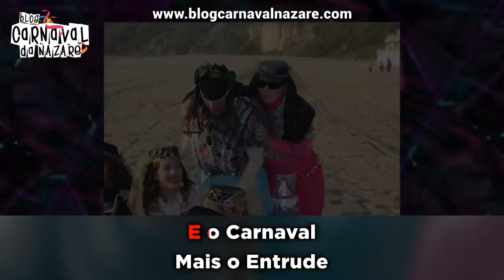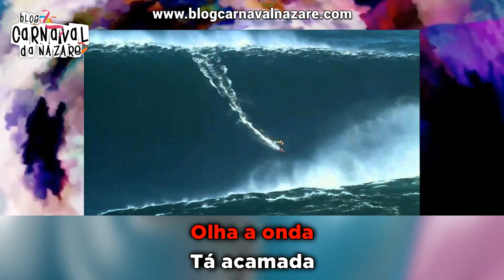Marcha do Paleke 2017 - Carnaval da Nazaré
O Blog Carnaval da Nazaré apresenta a Marcha do Paleke 2017

Cantam: Tiago Batalha e Guilherme Filipe